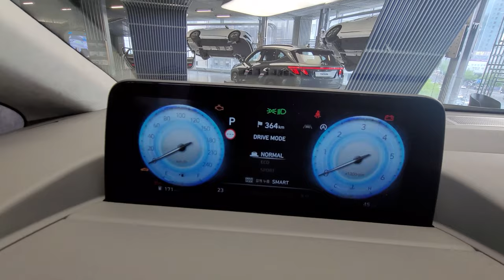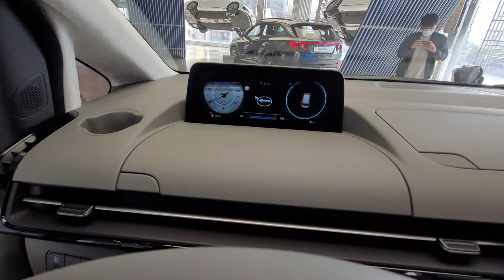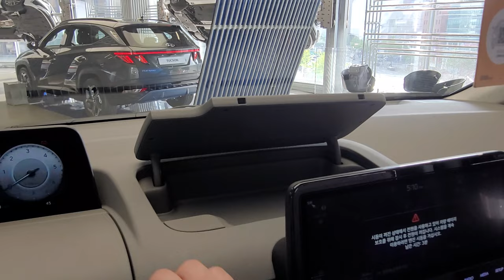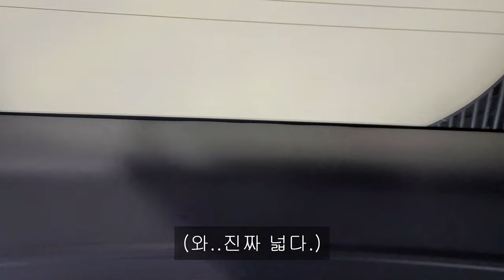로보캅 디자인과 비슷하면서 스니커즈와도 닮은 차. 현대 스타리아 라운지 9인승 2.2디젤 실물 리뷰.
오늘 저희가 준비한 영상은 14년만에 드디어 스타렉스 후속으로 등장한 모델인 스타리아. 그 중에서도 가장 프리미엄인 스타리아 라운지 모델인데요.

다른 유튜버분들의 리뷰 영상과 영상 효과들을 공부하면서 만든거라 이번 영상속에서는 첫 영상과는 사뭇 다른 느낌이 들 수 있습니다.ㅎㅎ 저희가 심의를 기울여서 만든 영상 좋게 보시길 부탁드리겠습니다.!!

[영상에 사용되었던 음원들 순서대로]